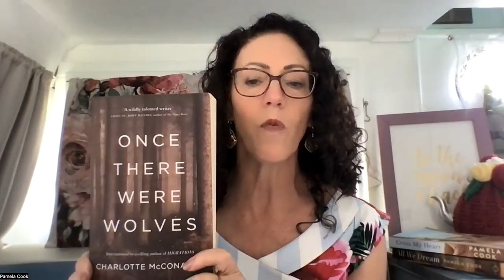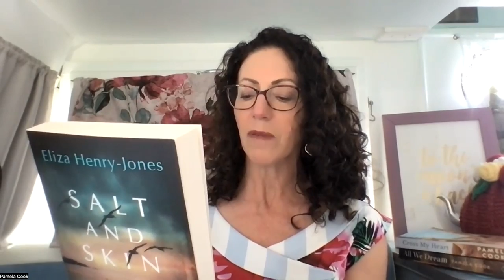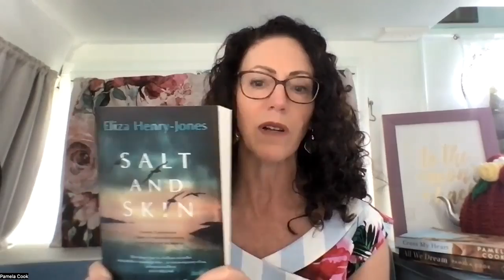Pam Dec Recs for YT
It's the 1st of December and on Writes4Women that means 12 days of fantastic book recommendations from Pam, some guest hosts and members of The Inkwell.

Keeping up the 4 theme, 12 lovely writers will recommend books as gifts for giving and holiday reading. So being the host and all, Pam kicks off in this episode, and immediately breaks her own rule by sharing six books instead of four.

Grab a pen and get ready to write down the titles and tune in tomorrow when Maya Linnell shares her top tips for book giving.

Writes4Women is a podcast celebrating women's voices and supporting women writers.

Writes4Women is hosted and produced by Women's Fiction author Pamela Cook.
Pamela  is an author, podcaster and teacher who writes page-turning contemporary women’s fiction, delving deep into the psychology of her characters and the complexity of relationships in all their forms. She has had four novels published traditionally and two independent titles. Pamela is the host of the Writes4Women podcast and teaches writing workshops through her business, Wildwords, and at various writers’ centres.  Her latest independent release is All We Dream.